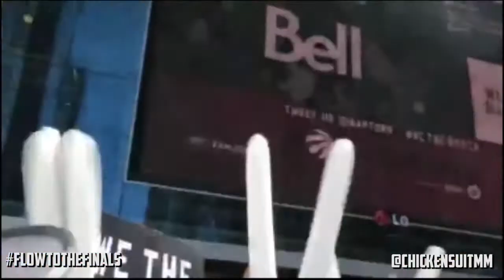Adventures of Chicken Suit Megaphone Man - Paul Pierce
Watch as Chicken Suit Megaphone Man hits up Jurrasic Park (Raptors Square) while Raptors General Manager Masai Ujiri calls out Wizards Forward Paul Pierce!